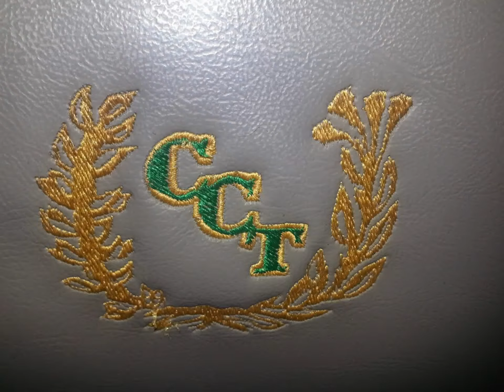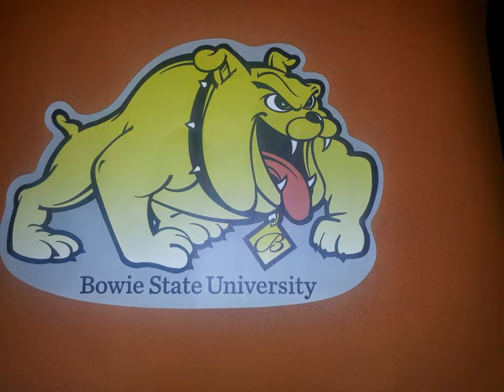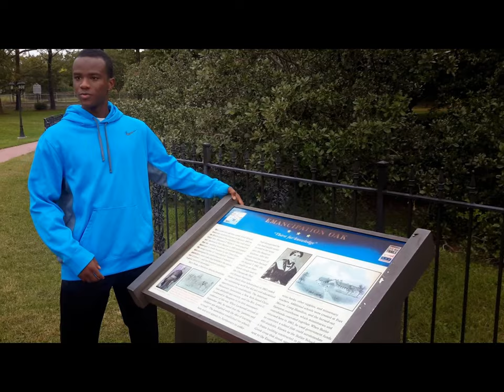College Campus Tours with the Atlanta Chapter of Jack & Jill of America, Inc.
This is what I love doing! Helping teens find their next home...College bound! We always have a great time!